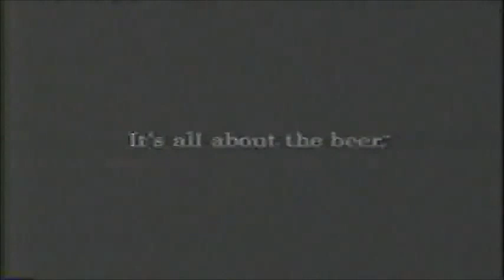Funny Heniken Commercial (Vintage)